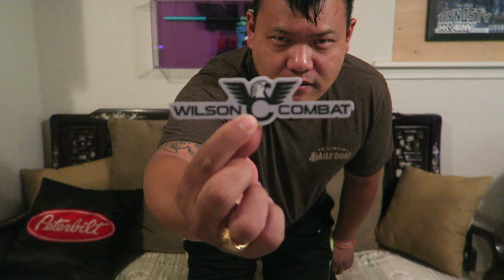Vlog #9 Low Cost 1911 Compare to HIGH END EXPENSIVE 1911’s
For the everyone who carries or have 1911 or planning on buy one, get them polish & worked on take my word for it. The 1911 is been around for over 100 years old and the design of the 1911. The 1911 has won the world war 1 and world war 2 when the army use these 1911's, If they didn't win the war we wouldn't have the freedom and the land of the free we live till this day. This modern age new 1911 has been made even better than before.